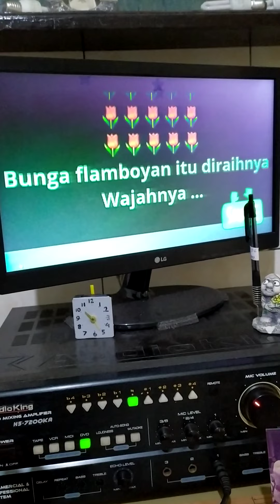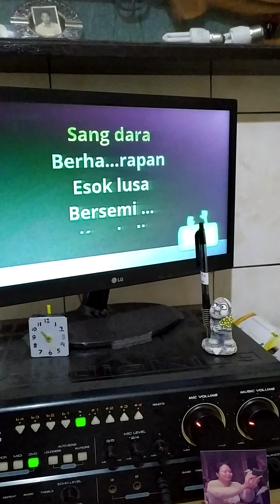PLAMBOYAN - KETUT BUDIARTHA